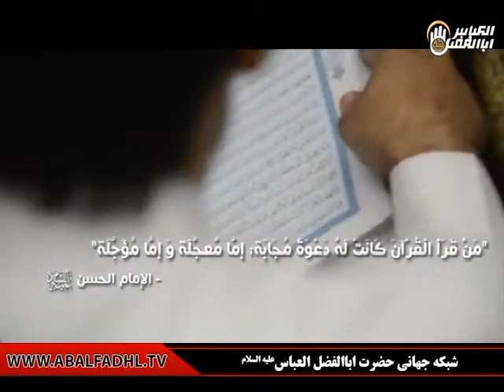کلیپ زیبایی عربی(ملاباسم کربلایی)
با ما همراه باشید در دیگر فضاهای مجازی

فیس بوک:
Fb.com/abalfadhlalabbastv

شماره تماس هاي روابط عمومي
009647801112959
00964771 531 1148